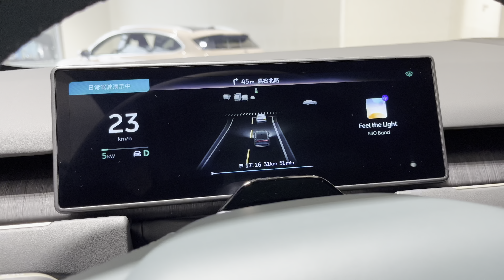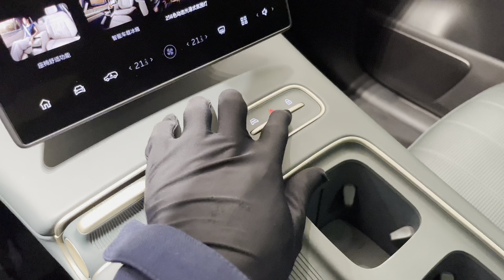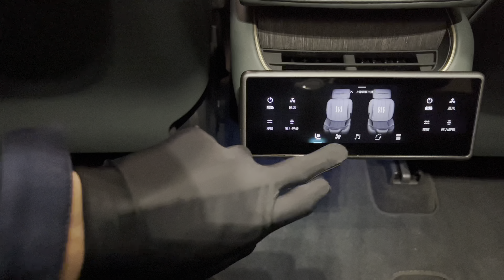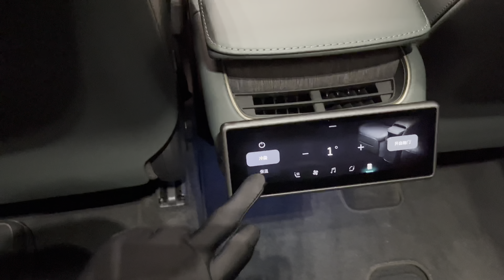2024 NIO ES8 Luxury SUV Interior and Exterior 4K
Top 10 Best Selling New-Energy Vehicle Company In the World in 2023（Jan~Jun）

Brand            Sales volume
1.BYD           1,191,405
2.Tesla         888,879
3.BMW         220,795
4.GAC          212,090
5.VW            209,852
6.Wuling      191,767
7.Mercedes 165,213
8.Li Auto      139,874
9.Volov         138,301
10.Changan  134,871

Top 10 Best Selling New-Energy Vehicle In the World in 2022